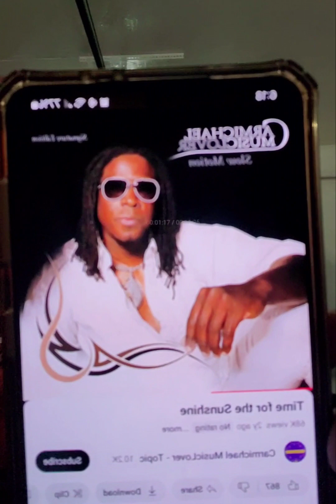🕊⏲🌞💖🎵 " Time for the Sunshine " 🎶💖 mood praisedance 🎵MessagesInMusic🎶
Blessed is the man who endures temptation; for when he has been approved, he will receive the crown of life which the Lord has promised to those who love Him. Let no one say when he is tempted, “I am tempted by God”; for God cannot be tempted by evil, nor does He Himself tempt anyone. But each one is tempted when he is drawn away by his own desires and enticed. Then, when desire has conceived, it gives birth to sin; and sin, when it is full-grown, brings forth death. Do not be deceived, my beloved brethren. Every good gift and every perfect gift is from above, and comes down from the Father of lights, with whom there is no variation or shadow of turning. Of His own will He brought us forth by the word of truth, that we might be a kind of firstfruits of His creatures. (James 1:12-18).  NKJV: New King James Version

Consider it pure joy, my brothers and sisters, whenever you face trials of many kinds, because you know that the testing of your faith produces perseverance. Let perseverance finish its work so that you may be mature and complete, not lacking anything. (James 1:2-4). NIV: New International Version

“Afflicted city, storm-battered, unpitied: I’m about to rebuild you with stones of turquoise, Lay your foundations with sapphires, construct your towers with rubies, Your gates with jewels, and all your walls with precious stones. All your children will have GOD for their teacher— what a mentor for your children! You’ll be built solid, grounded in righteousness, far from any trouble—nothing to fear! far from terror—it won’t even come close! If anyone attacks you, don’t for a moment suppose that I sent them, And if any should attack, nothing will come of it. I create the blacksmith who fires up his forge and makes a weapon designed to kill. I also create the destroyer— but no weapon that can hurt you has ever been forged. Any accuser who takes you to court will be dismissed as a liar. This is what GOD’s servants can expect. I’ll see to it that everything works out for the best.” GOD’s Decree. (Isaiah 54:17). MSG: The Message

“‘Men and women who have lived wisely and well will shine brilliantly, like the cloudless, star-strewn night skies. And those who put others on the right path to life will glow like stars forever. (Daniel 12:3). MSG: The Message

No test or temptation that comes your way is beyond the course of what others have had to face. All you need to remember is that God will never let you down; he’ll never let you be pushed past your limit; he’ll always be there to help you come through it. So, my very dear friends, when you see people reducing God to something they can use or control, get out of their company as fast as you can. I assume I’m addressing believers now who are mature. Draw your own conclusions: When we drink the cup of blessing, aren’t we taking into ourselves the blood, the very life, of Christ? And isn’t it the same with the loaf of bread we break and eat? Don’t we take into ourselves the body, the very life, of Christ? Because there is one loaf, our many-ness becomes one-ness—Christ doesn’t become fragmented in us. Rather, we become unified in him. We don’t reduce Christ to what we are; he raises us to what he is. That’s basically what happened even in old Israel—those who ate the sacrifices offered on God’s altar entered into God’s action at the altar. (1 Corinthians 10:13-18). MSG: The Message

And then, after your brief suffering, the God of all loving grace, who has called you to share in his eternal glory in Christ, will personally and powerfully restore you and make you stronger than ever. Yes, he will set you firmly in place and build you up. And he has all the power needed to do this —forever! Amen. (1 Peter 5:10-11).  TPT: The Passion Translation

Be good to me, God—and now! I’ve run to you for dear life. I’m hiding out under your wings until the hurricane blows over. I call out to High God, the God who holds me together. He sends orders from heaven and saves me, he humiliates those who kick me around. God delivers generous love, he makes good on his word. I find myself in a pride of lions who are wild for a taste of human flesh; Their teeth are lances and arrows, their tongues are sharp daggers. Soar high in the skies, O God! Cover the whole earth with your glory! (Psalms 57:1-5). MSG: The Message

Dear friends, do not believe every spirit, but test the spirits to see whether they are from God, because many false prophets have gone out into the world... (1 John 4:1-6). NIV: New International Version

this 📹 video was 🎥 recorded on
💖4/24/24 💝